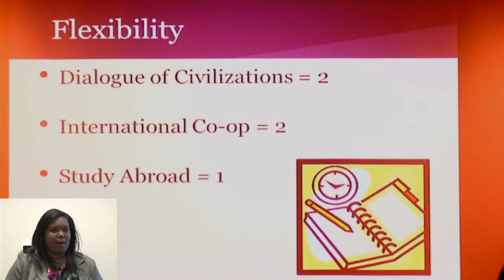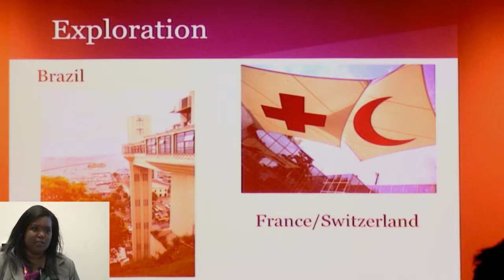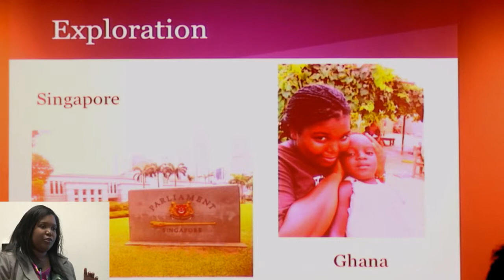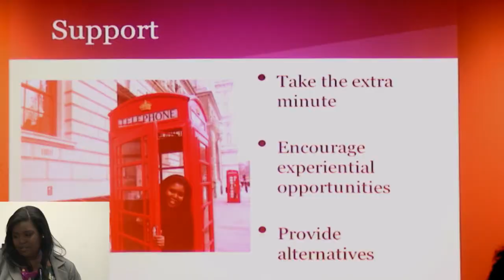Sharlene Juste - interACTIONS Spring 2013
Journalism student Sharlene Juste talks about the importance of co-op and of the impact of experiences abroad on her professional development.